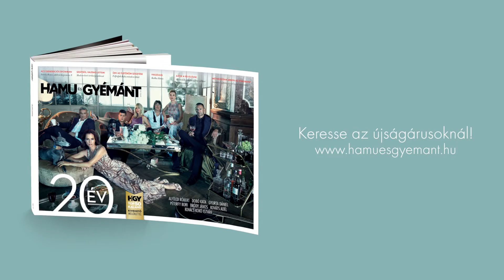Kováts Adél a '90-es évekről – Hamu és Gyémánt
Miért szeretjük annyira a ’90-es éveket? – többek között erről beszélgettünk címlapszereplőinkkel a fotózás szünetében. Számunkra elsősorban azért kedves különösen ez az időszak, mert 1998-ban jelent meg a Hamu és Gyémánt első lapszáma. És hogy mi történt azóta? Született még 80 másik.
Videó: Hamu és Gyémánt / Ördög Árpád, Tokaji Balázs